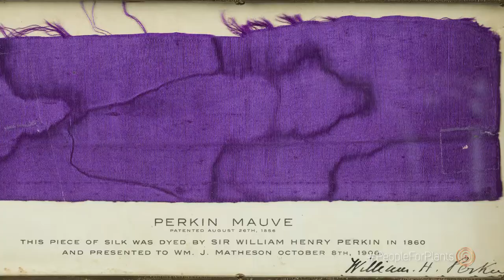People For Plants: Natural Dyes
Leading experts chime in on their thoughts in favor of natural color dyes opposed to synthetic dyes and fibers.

to learn more about our brand vision and products!